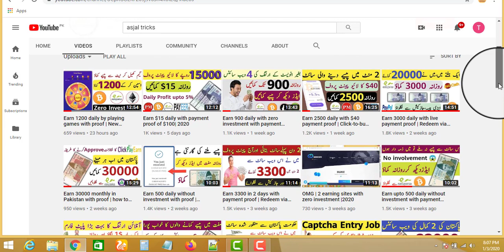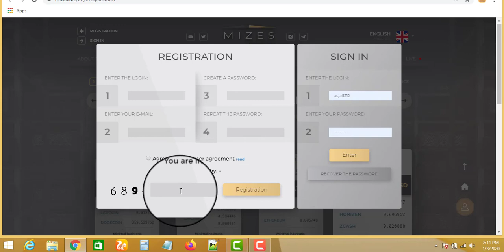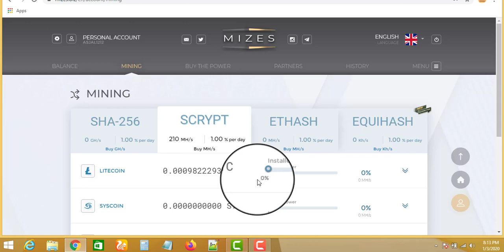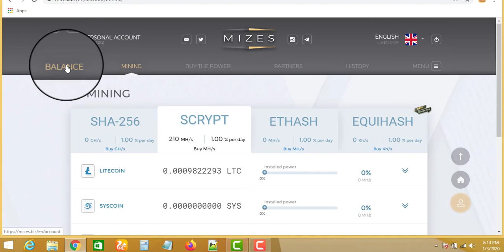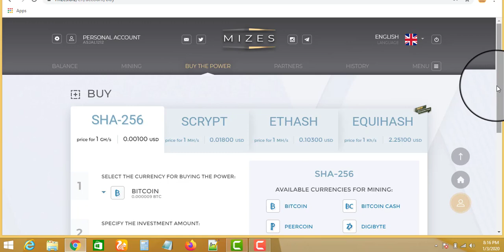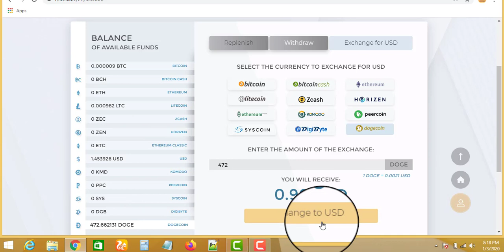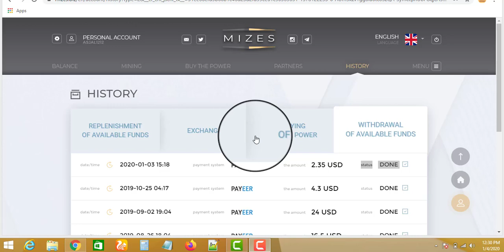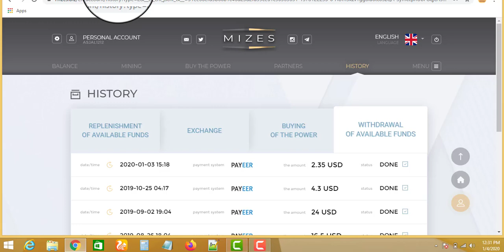Earn 1100 daily without investment with payment proof | 2020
Or

mizes.biz?ref=34ALOH

or

or

Hello friends!